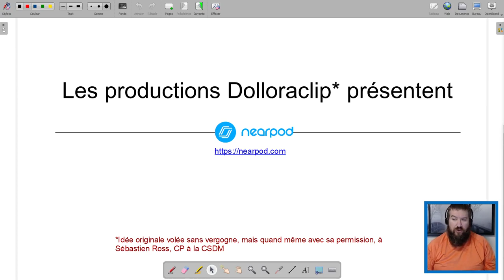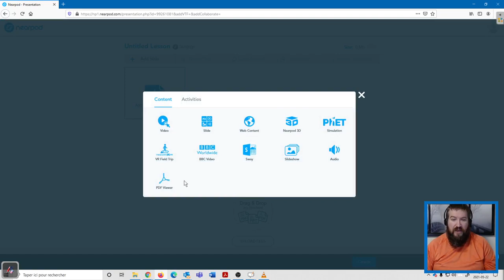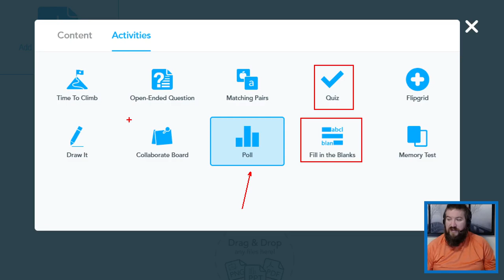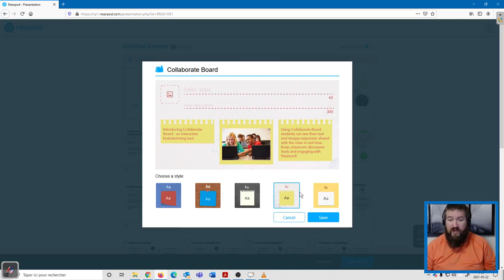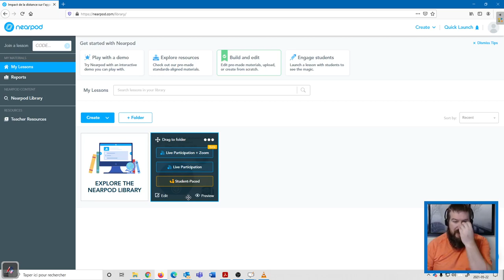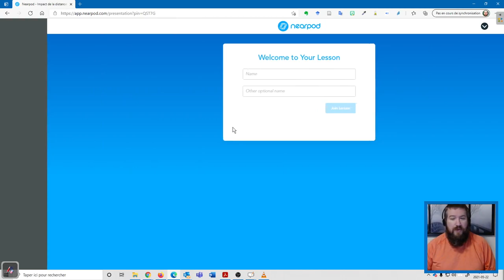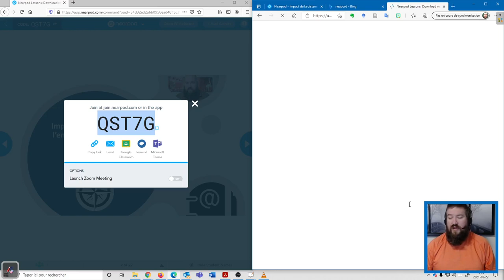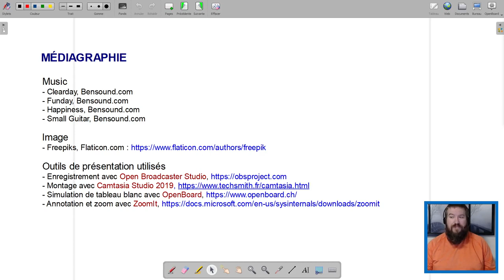Dolloraclip - Nearpod 2/2 - Utilisation de base